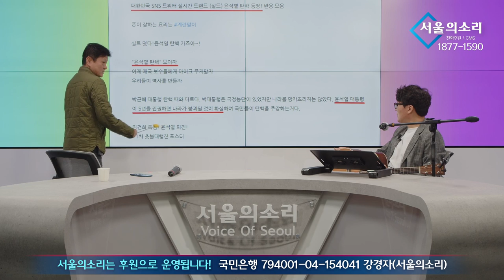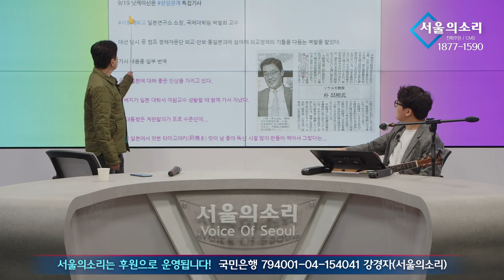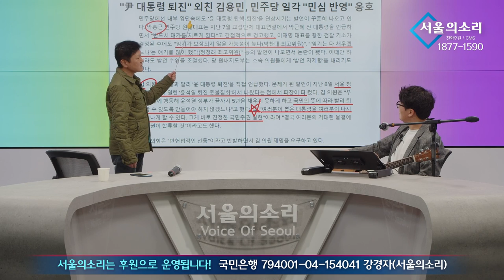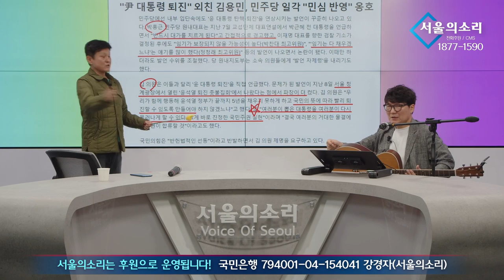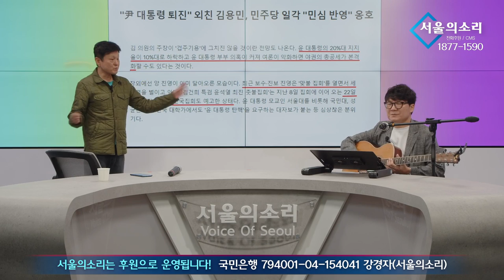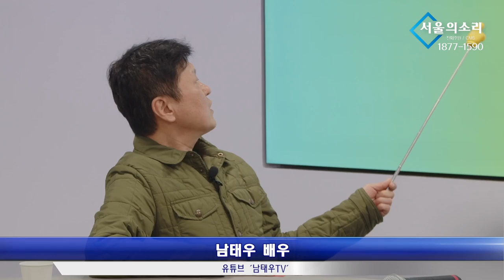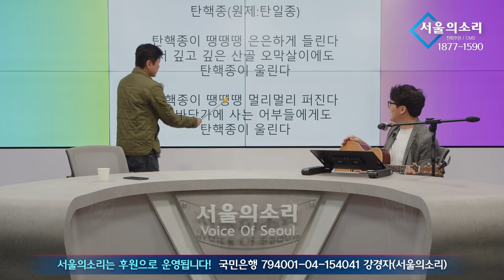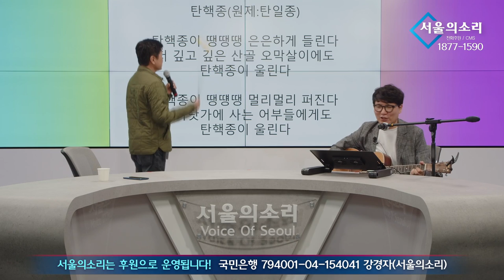[시사노래교실] 오늘의 노래 : 학교종이 땡땡땡 / 탄일종